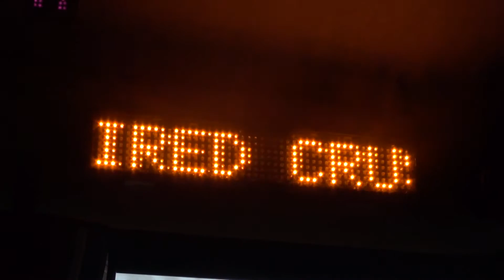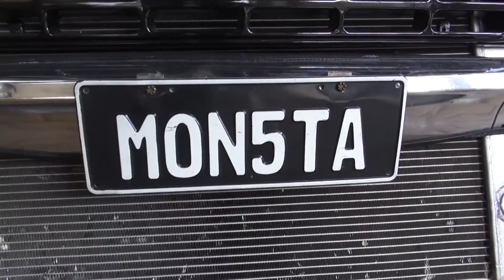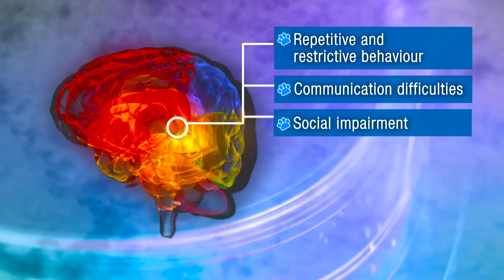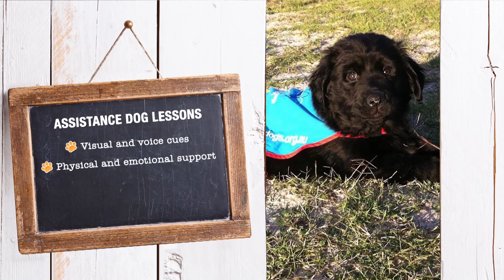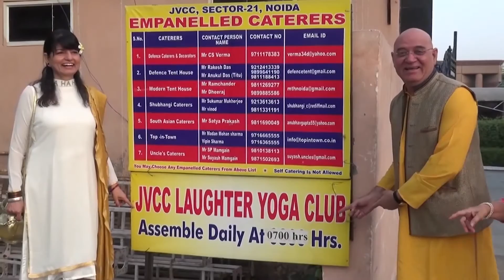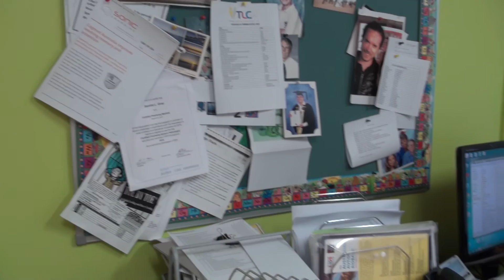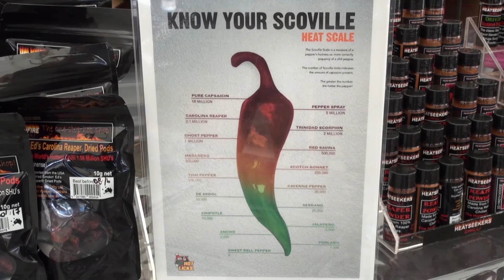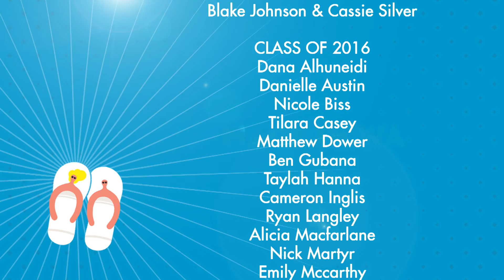Made In WA - ECU Broadcasting Students' Program shown on Channel 7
Made in WA celebrates all things Western Australian, with themes including laughter yoga, the threat to the quokka, our love of hot chilli, and WA’s newest high-octane sport – burn outs. Made in WA is hosted by Blake Johnson and Cassie Silver, both ECU Broadcasting graduates, and screened on Channel 7 on Sunday, 5 June.

A unique friendship between four WA girls adopted from Chinese orphanages is just one of the stories featured. Broadcasting student Emily McCarthy said she was thrilled when her story about the special bond between Chinese friends was chosen for the program.

“The four WA families met in China ten years ago when they were at the beginning of their adoption proceedings and they have remained close for all the years since,” she said.

“Their friendship provides a cultural connection for the girls and a unique support system they all cherish.”

Undergraduate Broadcasting Course Coordinator David Smith said Made in WA is another example of how ECU’s industry partnerships give students the vital practical experience needed to get the edge.

“The students have filmed, edited, scripted and reported on all the stories,” he said.

“After rigorous technical appraisal by Channel 7, eight stories of a very high standard were selected for the show.”